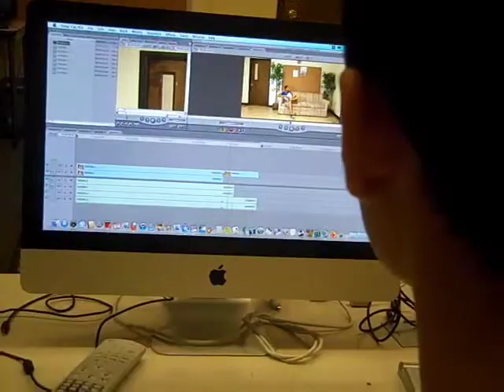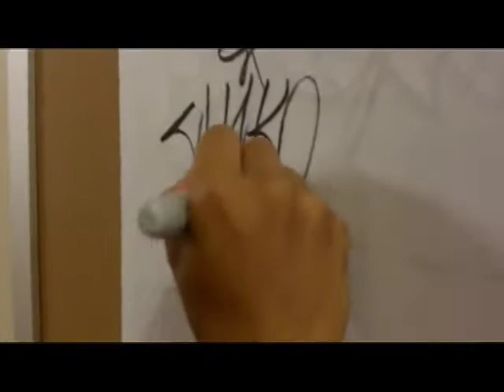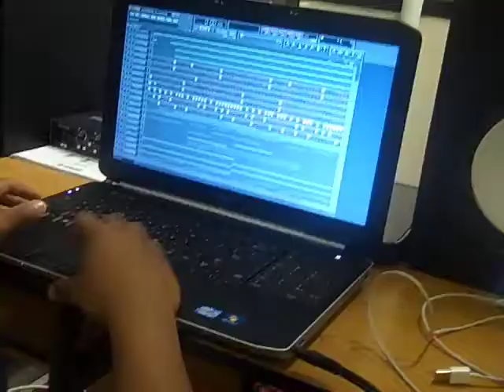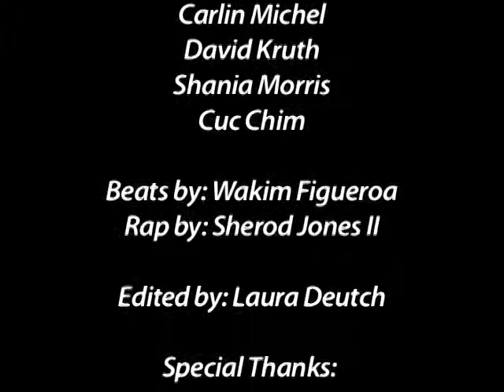Hip Hop Heritage at SEAMAAC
Short intro to Seamaac's Hip Hop Heritage program that is taking place over the summer at 11th and Catherine in South Philly.